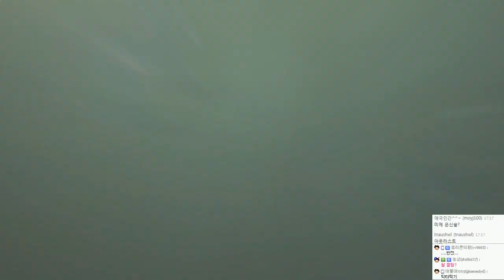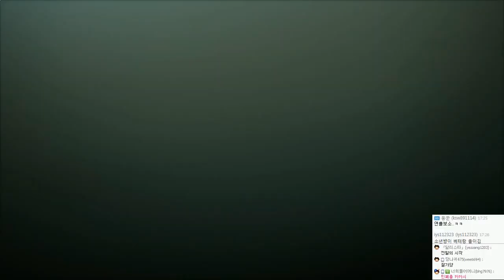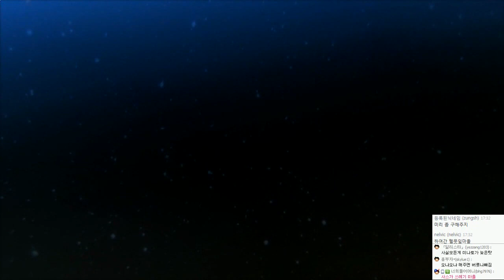나루토 나루토스톰4 ( 나루티밋스톰4 ) 하이라이트 | 오비토 죽다, 카카시에게 준 상급닌자 선물... | 나루토 질풍전 | - by조마문 (PS4)( 애니 보루토 )